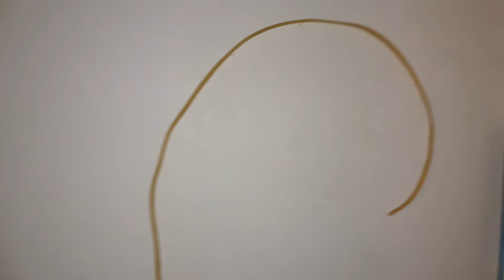Seguimos con el baño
Ya casi esta listo para la textura